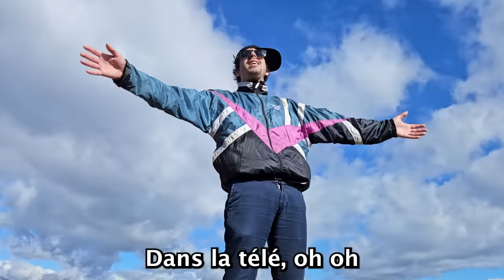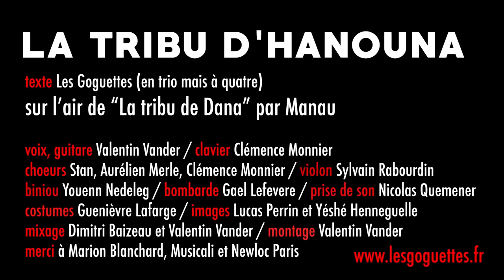La tribu d'Hanouna - Les Goguettes (en trio, mais à quatre)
Nouveau spectacle "Troisième quinquennat" en tournée partout en France !

** LILLE (Théâtre Sébastopol) - 16 mai 2024 **
** CLERMONT-FERRAND (Maison de la Culture) - 29 mai 2024 *
** LYON (Le Radiant) - 30 et 31 mai 2024 ** Dernières places !
** SAINT-ETIENNE (La Comète) - 3 et 4 octobre 2024 **
** NANTES (La Bouche d'air) - du 16 au 19 octobre 2024 **
** TOULOUSE (Casino Barrière) - 22 janvier 2025 **
Et en tournée dans toute la France !

Je veux passer à l’antenne d’un talk-show à l’américaine
Un truc plein d’polémiques de mauvais goût et de séquences obscènes
Geoffroy le chef du JDD est venu me chercher
Il m’a dit je sais ce qu’il te faut comme émission de télé

Je te l’dis tout d’suite, ça s’passe sur C8
Là où la pensée n’est pas encore trop déconstruite
C'est une bonne place pour défendre notre terre
Contre ces wokes bien pensants qui veulent croiser le fer

J’ai prié deux semaines la statue de Saint Bolloré
J’ai sacrifié au moins 200 paquets d’feuilles OCB
Et puis n’écoutant que ma foi je leur ai envoyé mon CV
Ségolène Royal l’a fait j’devrais pouvoir y arriver

J’ai du courage, et plein de blagues machos
A côté d’moi Bigard passera pour Victor Hugo
Car c’est la première fois pour moi qu’j’affronte le CSA
Et j’espère être digne de la tribu d’Hanouna

(Nouna, nouna)

Dans la télé, d’Hanouna
Dans la télé, on relève le niveau
Dans la télé, ah c’est aut’ chos’ que Pernaud

Puis j’ai été recruté chroniqueur à TPMP
J’ai su qu’j’étais à ma place dès la première journée
On s’écharpe sur un sujet d’une importance extrême
Pour ou contr’ la couleur de peau de la Petite Sirène ?

Ici la pensée est libre on parle de tout sans détour
Surtout d’Eric Zemmour d’Eric Zemmour et puis d’Eric Zemmour
Je regarde ma tribu et la fierté gagne mon front
On dirait les Avengers mais en version Bidochon

Quand le chef rigole, tout le monde rigole
On boit ses paroles, ses vann’s sexistes ou homophobes
Et quand un député s’amène et critique Bolloré
On lui dit de niquer sa mère c’est ça la liberté

Bolloré c’est notre Dieu t’es mort si tu prononces son nom
C’est comme Voldemort mais croisé avec un Breton
Ses pillages en Afrique, et sa main-mise dans les médias
Y’a des choses qu’on dit pas dans la tribu d’Hanouna

(Nouna, nouna)

Dans la télé, parfois ça vole pas très haut
Oui à côté, Francis Lalanne fait intello

Je me suis réveillé en sueur mon dieu c’était juste un cauchemar
J’ai vérifié 10 fois qu’y’avait pas Yann Moix dans l’placard
Pour en avoir le coeur net sur l’net j’me suis renseigné
J’ai vu qu’mon rêve était en dessous d’la réalité

Humiliations, menaces, chantage à tour de bras
Il règne sur son clan comme un gourou de secte de yoga
Interviewe hors-la-loi des policiers non déclarés
Depardieu n'est pas un violeur c'est juste qu'il est bourré

Depuis 14 ans que cette tribu se réunit
Ils ont r’çu assez d’amendes pour combler la dette du pays
Moi j’ai encore le rire d’Hanouna qui résonne dans ma tête
Faut vite que j’me fasse l’intégrale des Chiffres et des Lettres

Cher public j’espère que vous pardonnerez cette goguette
Qui a le flow de Jean-Michel Blanquer en cours de stretch
Dites vous que pour l’écrire j’ai du apprendre sur l’bout des doigts
La fiche Wikipédia de la tribu d’Hanouna

Dans la télé, on crame des millions d’euros
Je change de chaîne, et merd’ j’tomb’ sur Pascal Praud